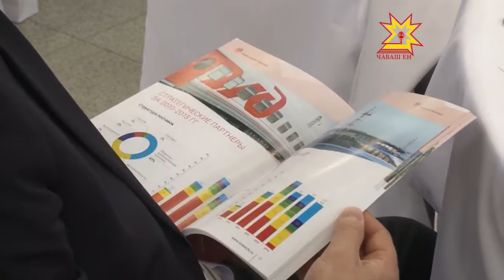Экономика в деталях. Выпуск 27.06.2016